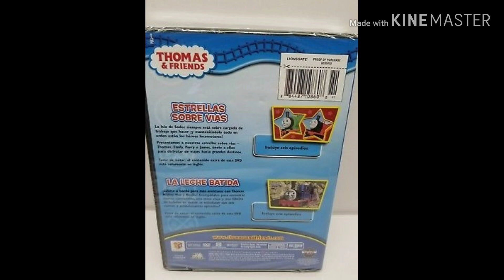For Thomas the tank engine fans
Isn't that insane and cool everyone